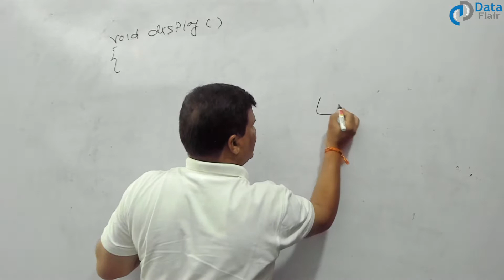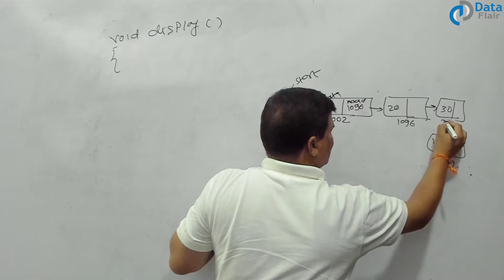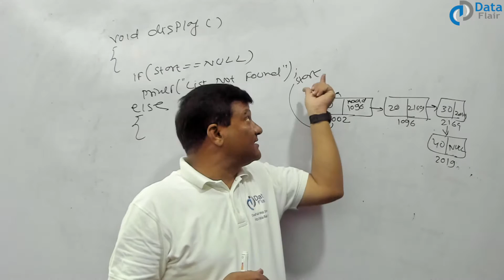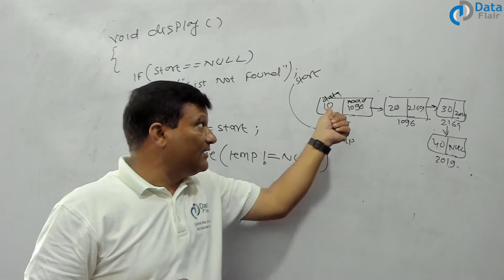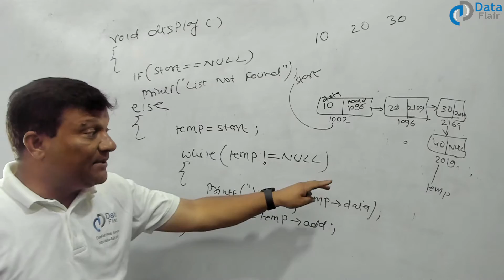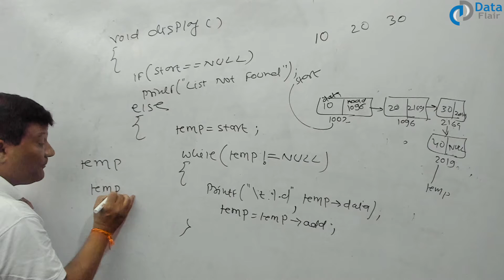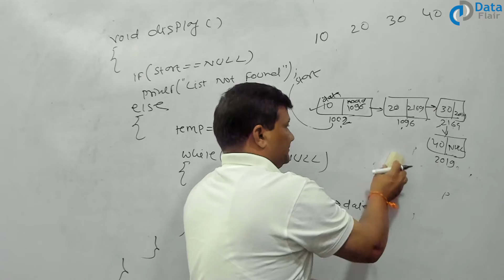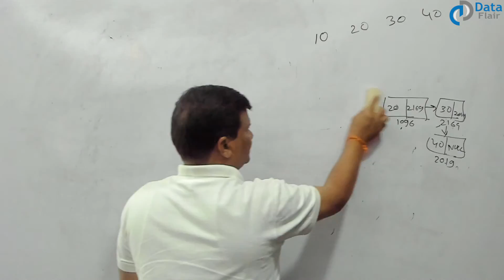Linked List Traversal using C in Hindi | Display Function Code Explanation in Linked List